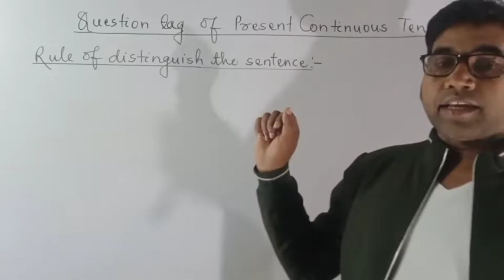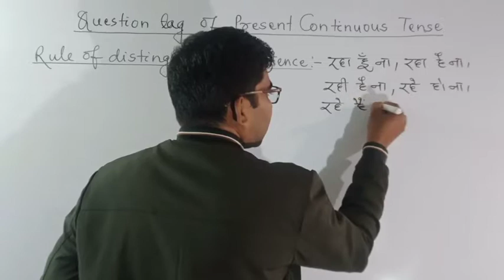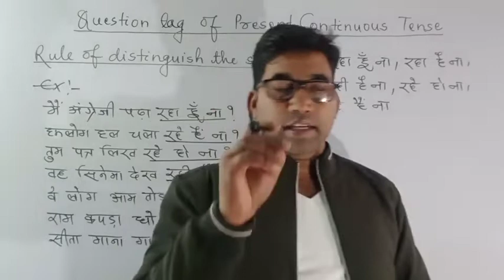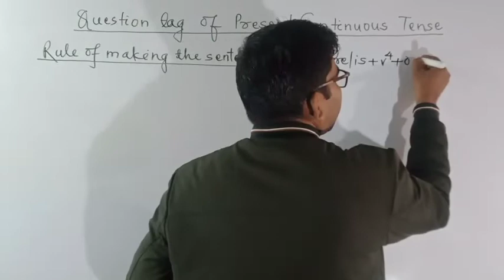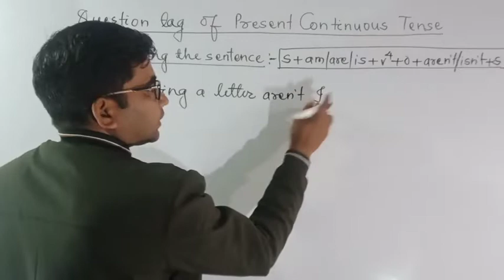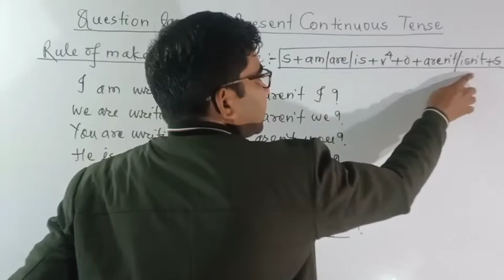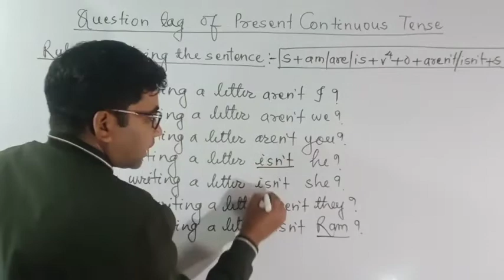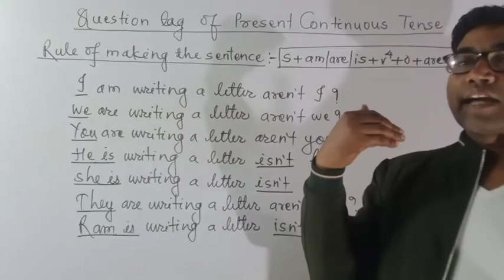Spoken Class -58 ( Question Tag of Present Continuous Tense )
यह class english सिखने का महत्वपूर्ण कदम है। इसके द्वारा sentence बनाने सीखेंगे। इसके अलावे बोलने का practice होगा, मुँह खुलेगा और hesitation दूर होगा। इसके साथ - साथ school के बच्चों के लिए भी यह class बहुत उपयोगी है।